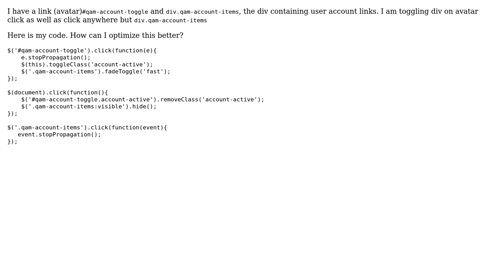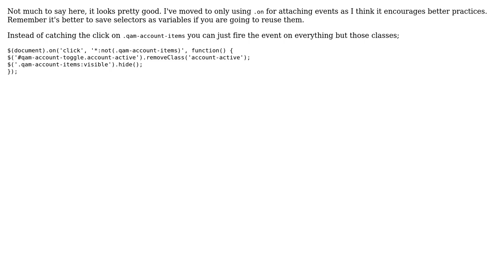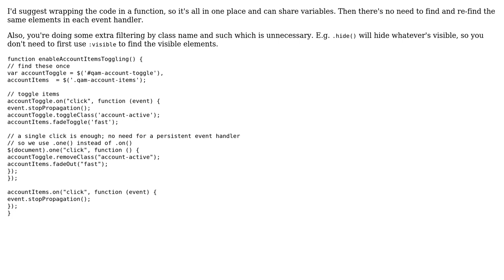Code Review: Optimizing an avatar toggle (2 Solutions!!)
Code Review: Optimizing an avatar toggle

With thanks & praise to God, and with thanks to the many people who have made this project possible! | Content (except music & images) licensed under CC BY-SA | Music | Images & others | With thanks to user pixelngrain user palacsint user Jivings user Flambino and the Stack Exchange Network Trademarks are property of their respective owners. You are responsible for your own actions.